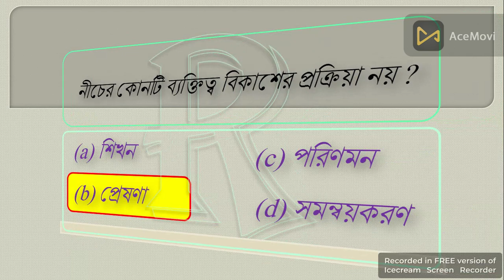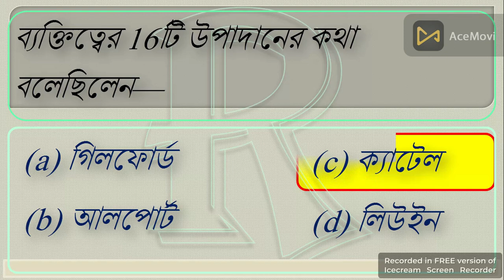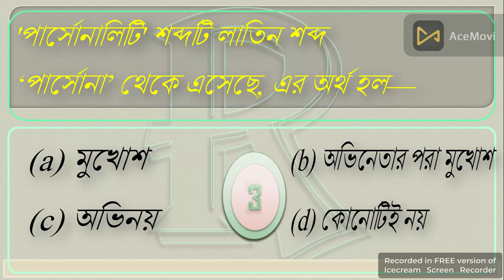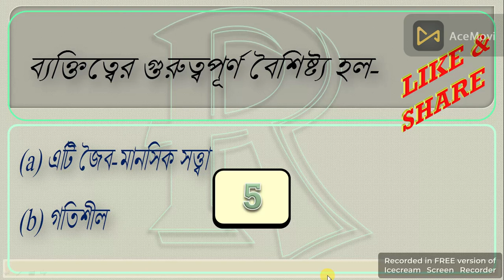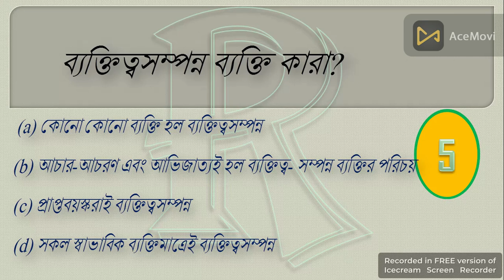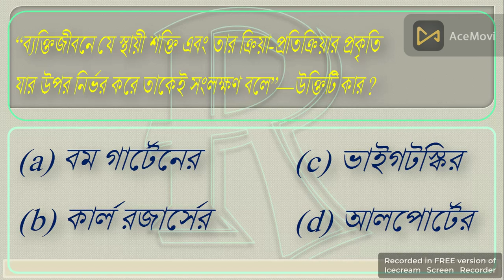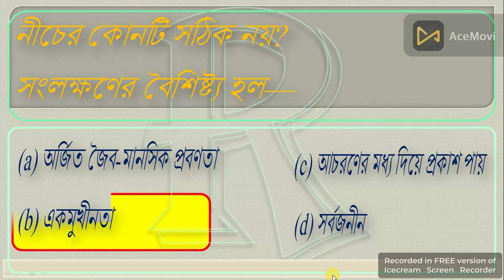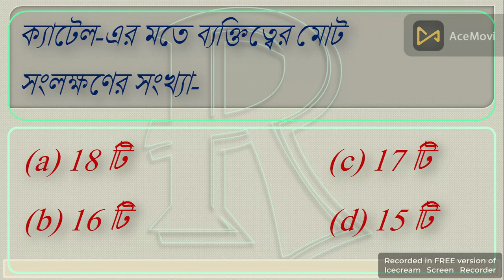প্রাইমারি টেট প্রস্তুতিকরণ শিশু বিকাশ শিক্ষনবিজ্ঞান পর্ব -২ প্রাইমারি টেট প্র্যাকটিস WB TET PRIMARY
# mcq fight rb channel
Welcome to the mcq fight rb channel. It is a Bengali medium based specially West Bengal board based channel. In mcq fight rb YouTube channel you may study or practice or revise your mcq question very properly with enjoy your study. You may practice your lesson when you travel, outside of home or anywhere by watch the mcq fight rb YouTube channel. On other hand it’s a motivational channel also for your better future.